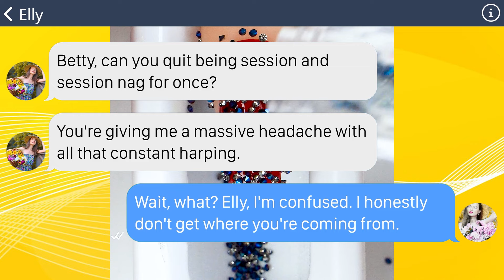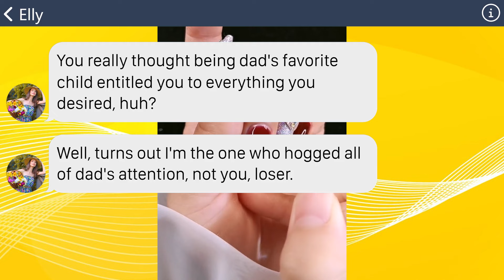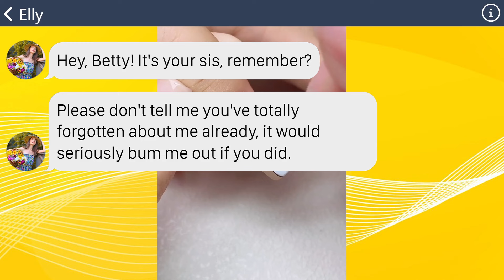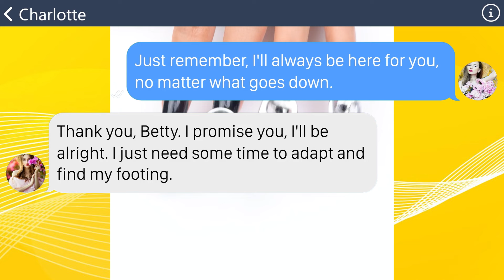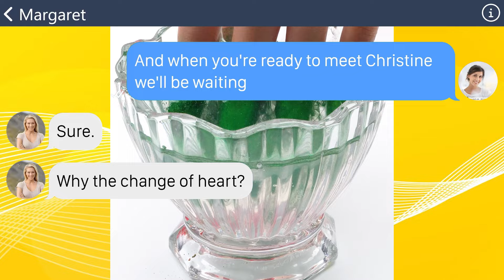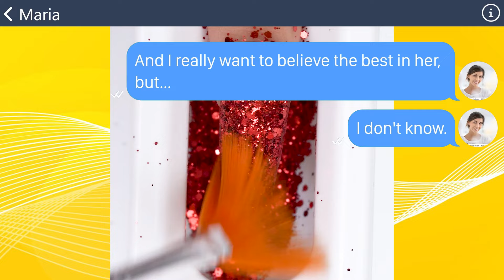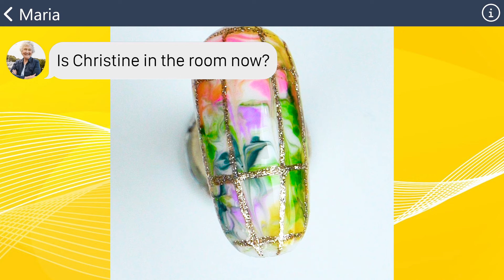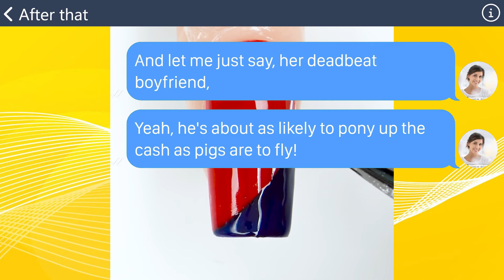【Apple】My sister inherits $100K while I get a rundown shed, but it’s all part of my dad’s plan…